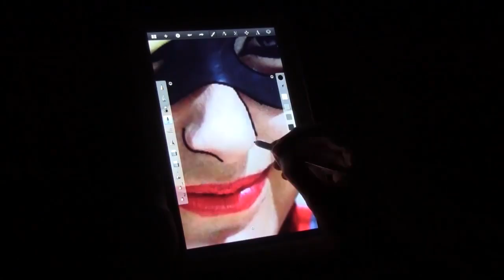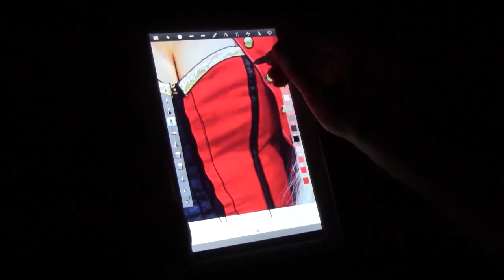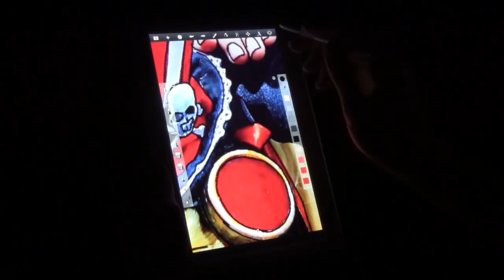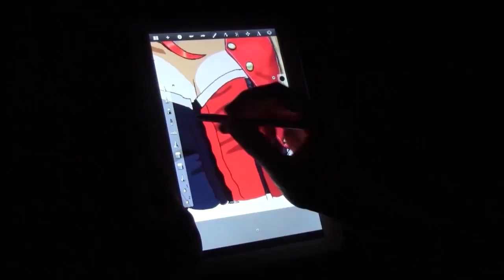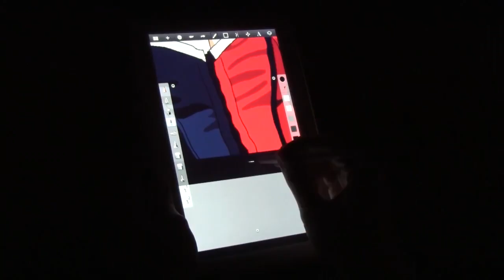Rotoscope: Jessica Nigri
A favorite among cosplayers, a rotoscope of Jessica Nigri!

It all helps us out and keeps us going!

What is a rotoscope?

A rotoscope refers typically to an effect used in film that somehow changes the way we perceive the video. It requires overlaying whatever effect is being used on the original film. Some of the most popular examples of rotoscoping are the lightsabers in Star Wars, the animation in classic Disney films, the animated Lord of the Rings and Hobbit films and more recently, the movie "A Scanner Darkly". These timelapses more or less represent a single frame of rotoscoping rather than a moving picture or animation.